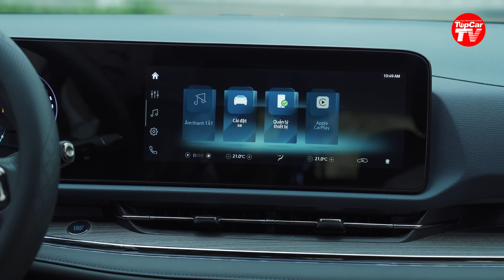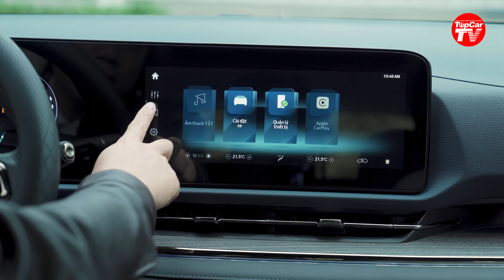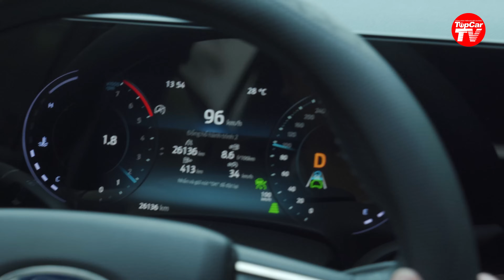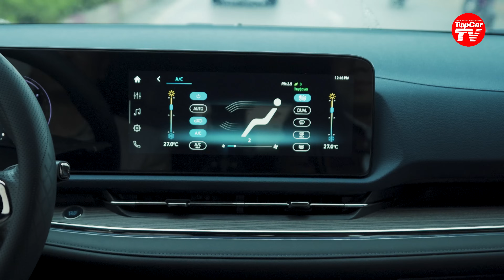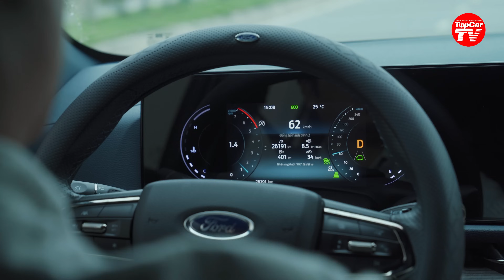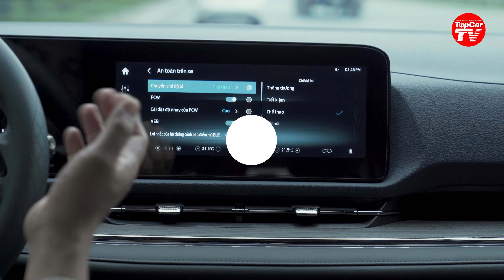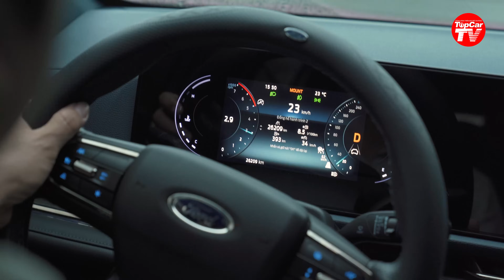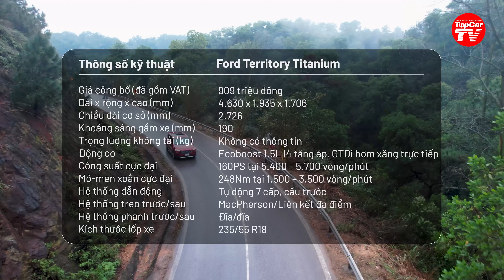Người dùng đánh giá Ford Territory sau 1 năm - Cảm xúc giằng xé không dễ vượt qua | TIPCAR TV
Territory là chiếc xe khá đặc biệt, không giống bất kỳ chiếc xe nào khác trong lịch sử hãng Ford tại Việt Nam. Nó đặc biệt cả về nguồn gốc, động lực và tính năng thông minh.